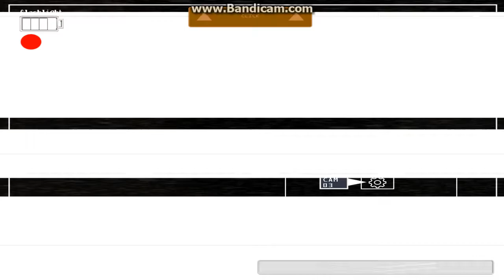The Return of the Puppet - Noche 2 (Resubido)